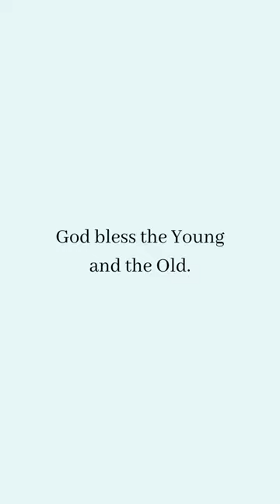You are a child of God till you're old and grey.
God takes care of His children.